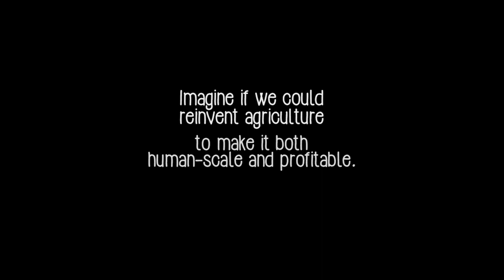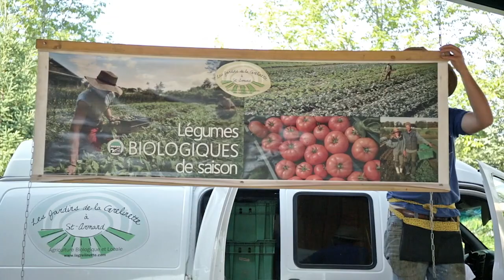The Market Gardener's Toolkit Trailer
An educational film in which small-scale organic farmer, educator and author Jean-Martin Fortier shares the tools and techniques used on his highly productive 1.5-acre farm. From soil preparation to strategies on dealing with insect pests, discover how this micro-farm manages to generate $150,000 in sales annually without the use of a tractor or any heavy machinery.

Filmed over an entire growing season in Quebec’s beautiful Eastern Townships, The Market Gardener’s Toolkit offers an unprecedented insight into the daily operations of the farm, from seeding to transplanting, from weeding to harvesting. No matter the scale of your project, whether a small urban farm or a full-scale commercial market garden, this film will offer valuable information and help make your operation more efficient and profitable.